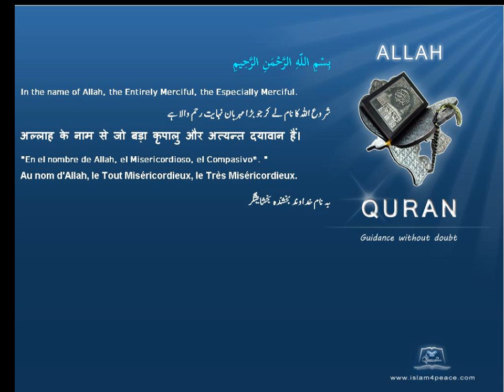Quran by Theme Turkish Immorality Islam4Peace com